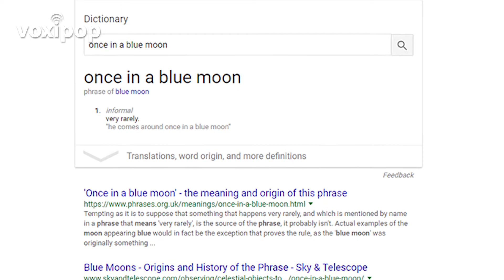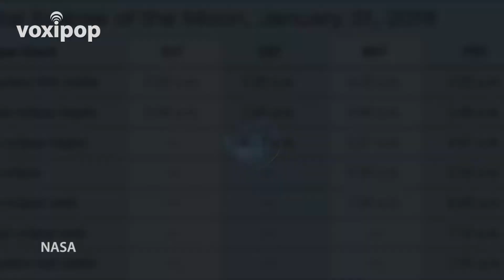Super Blue Blood Moon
Prepare for an early start the morning of January 31st, so you can witness something that hasn’t been seen in 152 years. The convergence of three lunar phenomena, a super moon, a blood moon, and a blue moon, will all be in effect and visible to a lot of people in the US and around the world.
For those who don’t know, lets break down what these terms mean. A super moon is at its closest point to the earth, and appears to be bigger than normal. NASA says it will look around 14% larger.
A blood moon is another name for a total lunar eclipse, when the earth falls in between the sun and the moon, and the moon is completely inside the earth’s shadow. The sun’s light being scattered through the earth’s atmosphere is what gives the moon its red glow.
Lastly, the Blue moon. Now unlike the blood moon, this doesn’t have much to do with color, and a blue moon just means it’s the second full moon taking place in a calendar month. Full moons occur once every 29 and a half days and the previous full moon was on New Year’s Day. Because this particular event happens so rarely, that’s where the term “once in a blue moon” comes from!
The Super Blue Blood Moon will be at its most visible point around 7 in the morning for people on the east coast, but unfortunately for those in our area we will not  be able to see the total eclipse, so check NASA’s website for a live stream of the whole thing!